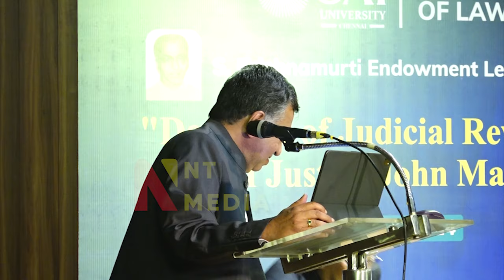Sr. Advocate Sriram Panchu Lecture about Doctrine of Judicial Review and Chief Justice John Marshal